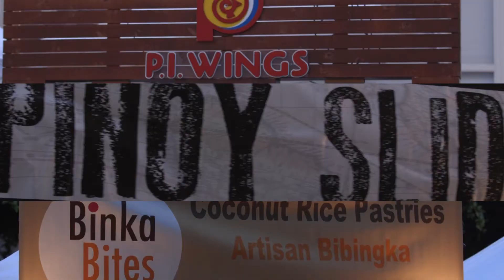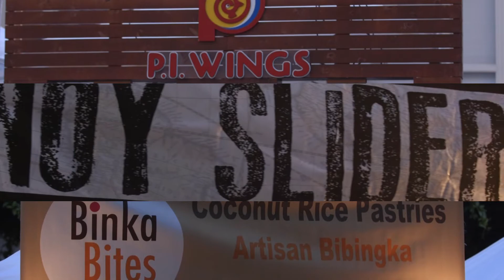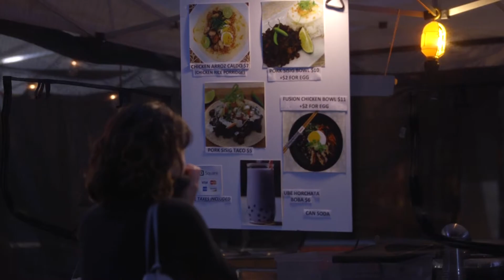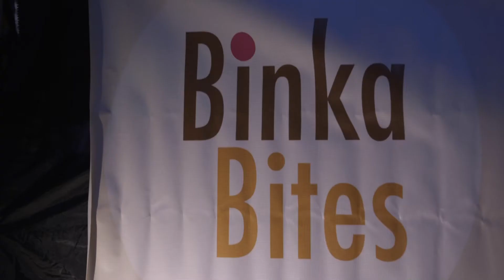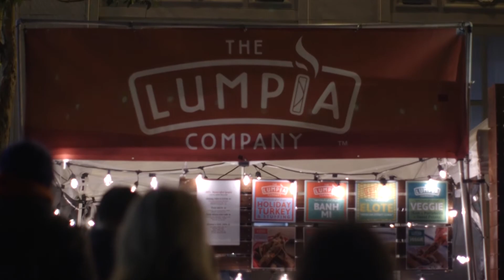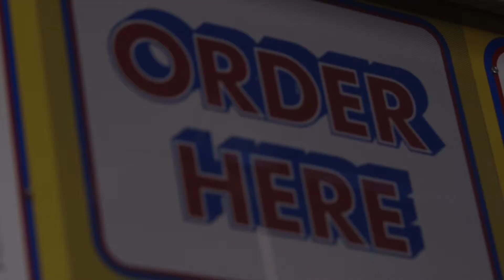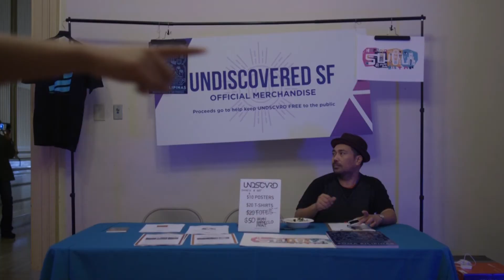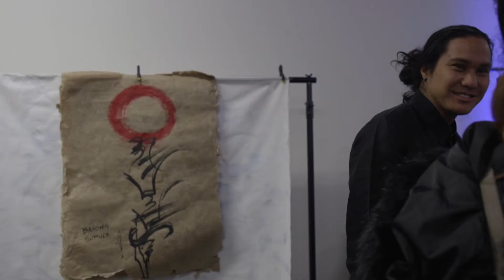QuickBites: Filipino Night Market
This episode of QuickBites features Undiscovered SF’s Filipino Night Market, a free monthly Music, Art, Food Festival inspired by the night markets of Asia.

This vibrant and electric community celebrates and highlights the rich cultural heritage of the SOMA Pilipinas district, located in San Francisco’s South of Market neighborhood.

Join us as we take you through the cultural kaleidoscope that encompasses this monthly event.

SFGovTV QuickBites Crew

Executive Producer: Jack Chin
Production Supervisor: Derek Fernandez
Operations Supervisor: Thomas Loftus
Series Creator/Producer: Jennifer Low
Editor: Joshua Alexander
Photographer: Joshua Alexander
Photographer: Leonardo De Asis, Jr.
Audio Mix: Fabrizio Dal Bello
Production Assistant: Michael Baltazar
Graphics: Derek Fernandez/Mark Bunch
Audio Editor: Aracelli Frias/Fabrizio Dal Bello